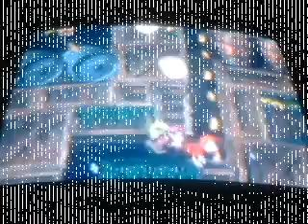Dominoes 7 Playing Donkey Kong Country 2 Diddy's Kong Quest part 2